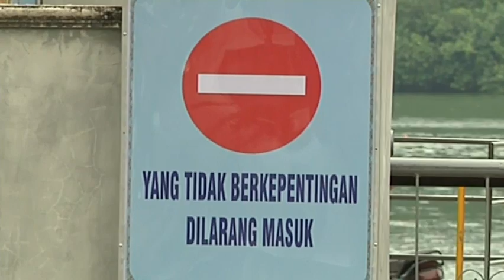Families of Drug Convicts Arrive in Indonesia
Family members of nine people convicted of drug smuggling in Indonesia arrived on Nusakambangan island where they are being held before execution.